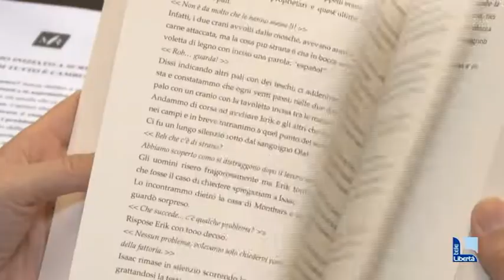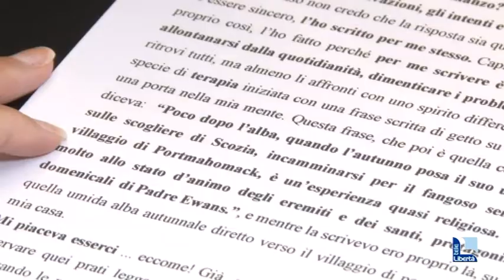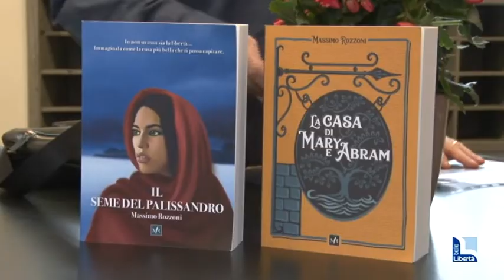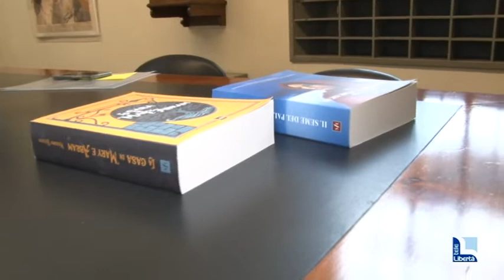Massimo Rozzoni scrittore